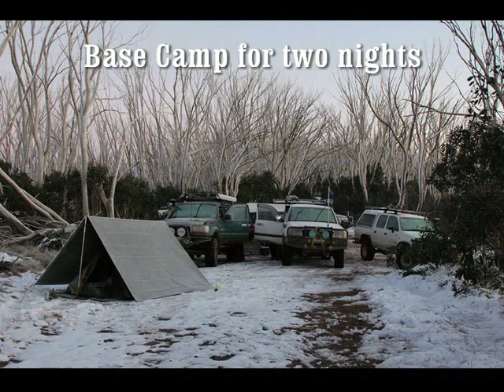Victoria High Country in winter 2012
staying in the snow line on the Blue Rag Track for 2 nights and heading down Basalt Nob Spur track we head west up the wonnangatta valley and over to Mansfield via Lovicks Hut. cutting through and going under trees, crossing rivers over a meter deep. We strive to make it all the way home. A trip that must be experienced once in your live time